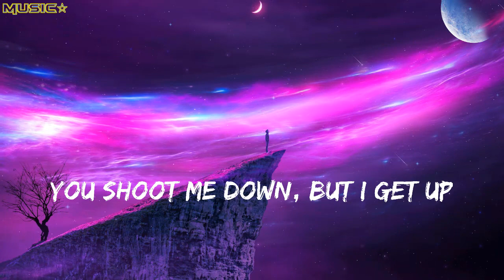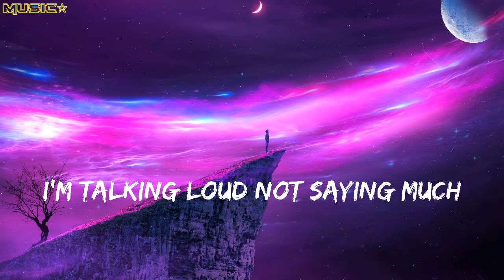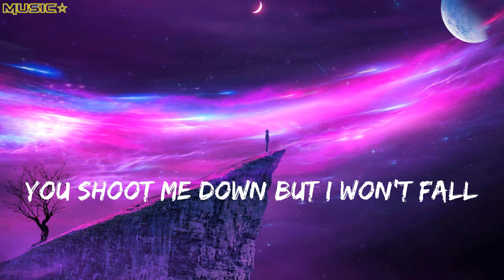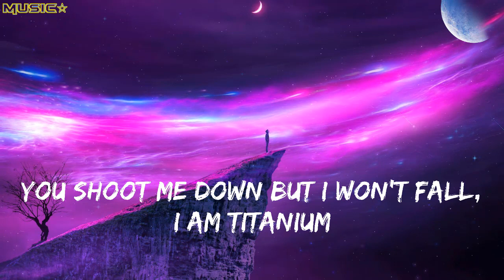David Guetta Titanium feat Sia Lyrics